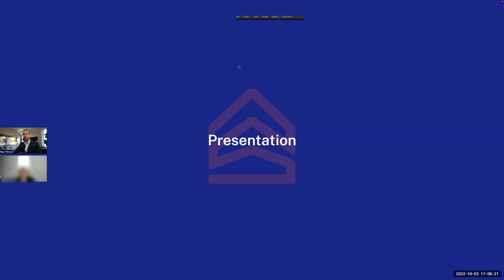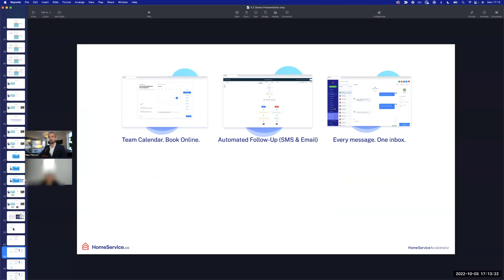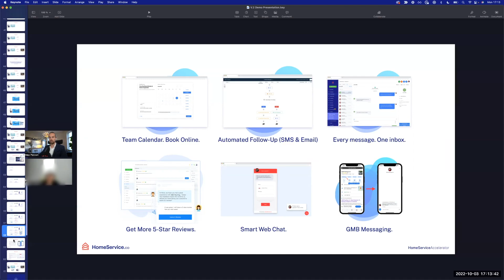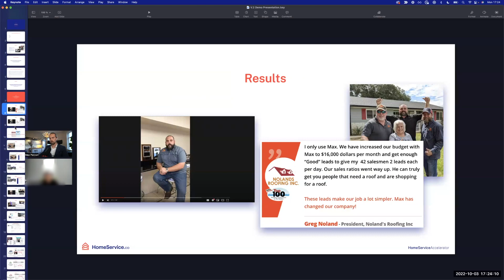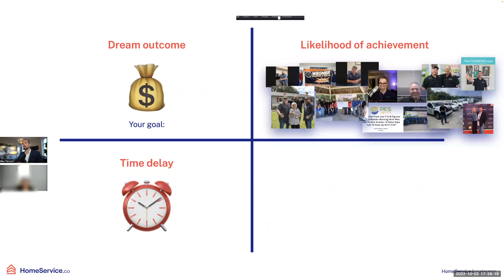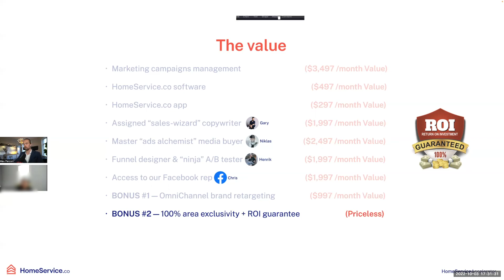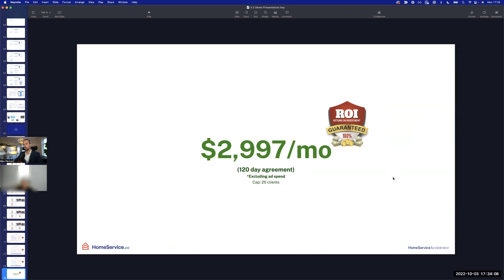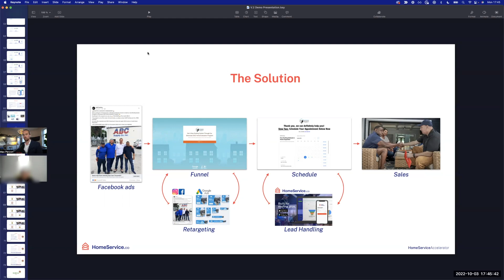How I Close $14,000+ SMMA Clients *LIVE Footage*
FREE SMMA COURSE: I'll help you go from $0 to $10k+ /month for FREE!

This call went a bit different than normal, we dove straight into the presentation instead of doing the SPIN questions first. But I thought this would be an interesting call to share anyways.

Learning sales is one of the most important skills (if not THE most important) skill that you can learn and improve upon in your SMMA business. I have a complete module where I teach sales inside of my free SMMA course. How to create a pitch deck, how to create your own sales script, SPIN questions and a lot more. Enjoy!